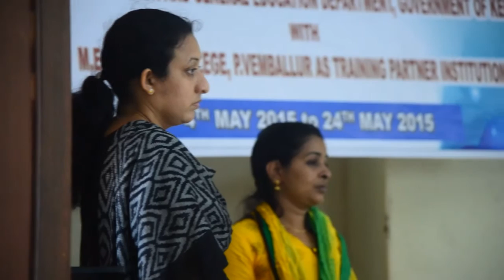ASAP TPS 2015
Our Camp Memories